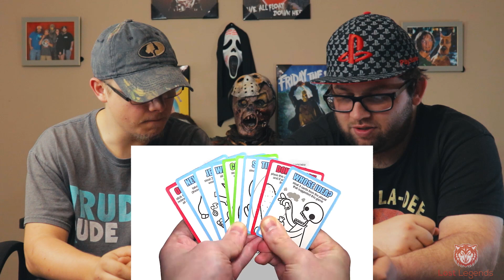CAN'T BREATHE! Asdfmovie #13 [Reaction]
ASDF back again with these hilarious skits! We been waiting for this one! Jump right into it. Did you like it? Let us know down below in the comments.

Want to send us something to be unboxed for you on the channel?
Lost Legends TV
Attalla, AL 35954

& even more entertaining playlist on the channel page!